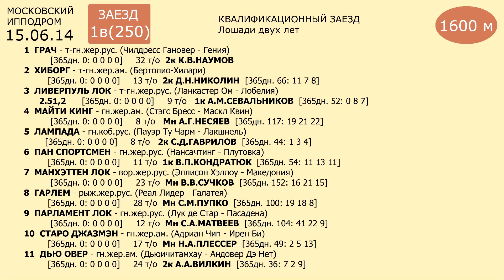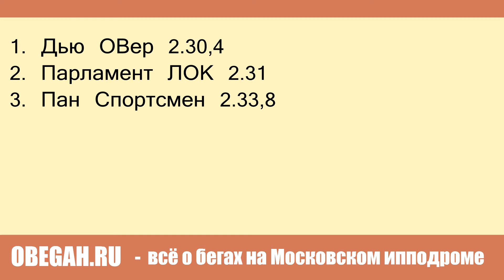Московский ипподром. Бега. 15.06.14. Квалификационный заезд 1в(250)